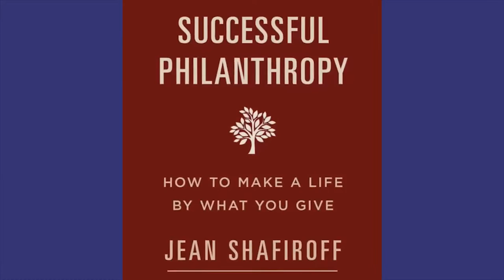Successful Philanthropy - Bryan Polite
Guest: Bryan Polite
Chairman, Shinnecock Nation

Filmed: 7/30/21